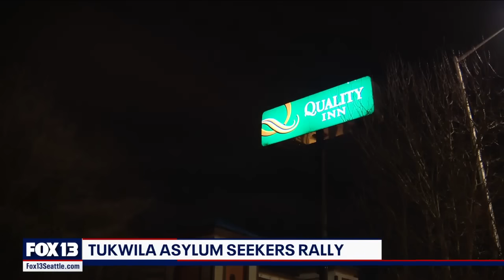Migrants seeking asylum pleading for dignified housing | FOX 13 Seattle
They pleaded for emergency funding to extend their stay at the Quality Inn while their immigration status is reviewed and they can work to provide for their families. These families say it’s difficult to return to the encampment.